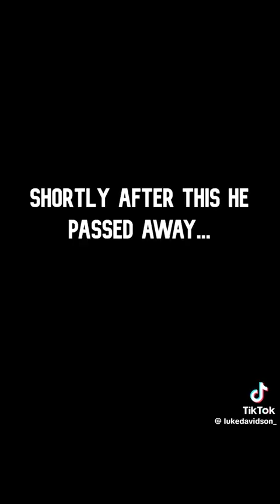*NEW* OF LUKE DAVIDSON TikTok Compilation 2024 №156 / son shows parents his math test